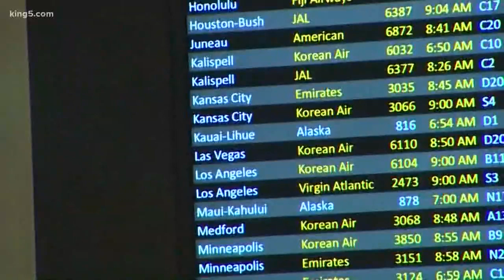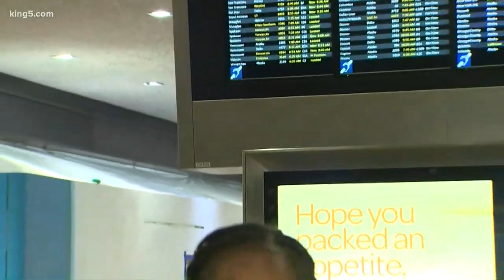Sea-Tac among 20 airports to expand virus screening for travelers from China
Visitors from China who travel through Sea-Tac International Airport will undergo enhanced virus screening from federal health officials.